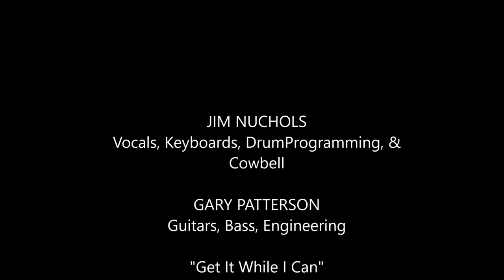JIM NUCHOLS & GARY PATTERSON - Get It While I Can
This is the male answer to Janis Joplin's "Get It While I Can.   This is a rowdy barrelhouse song about living for the moment.  Not a good way to live but it's just a song.